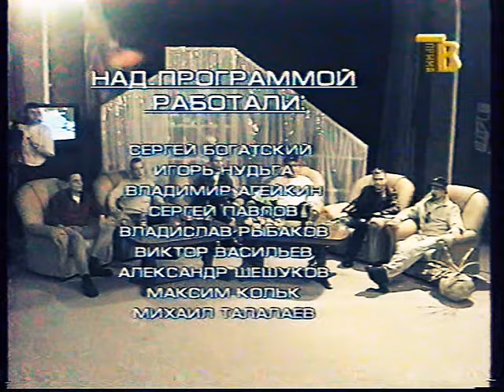Филипп Киркоров в гостях у Сергея Богатского. Разговор со ЗВЕЗДОЙ.(прямой эфир 2001г)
программа Сергея Богатского РАЗГОВОР СО ЗВЕЗДОЙ. В гостях Филипп Киркоров и группа Дискомафия (прямой эфир 2001г.)